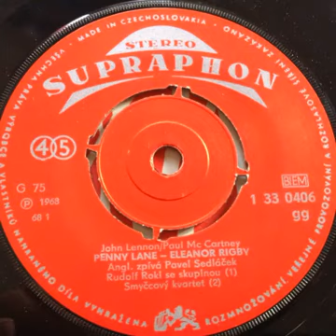Pavel Sedláček - Eleanor Rigby /anglická verze/ (23.1.1968)